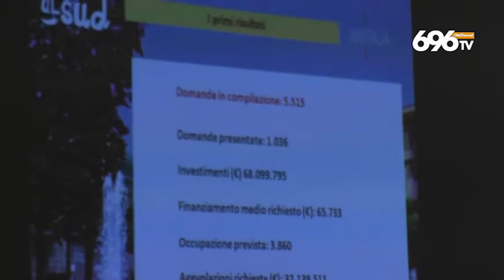"Resto al Sud", Palmeri: "Una nuova speranza per i giovani"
Resto al Sud  Regione Campania